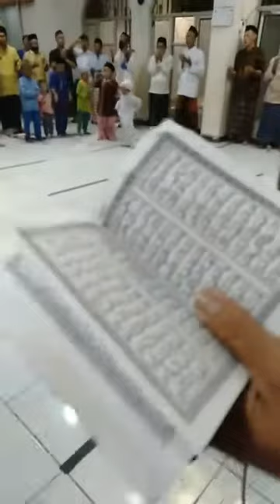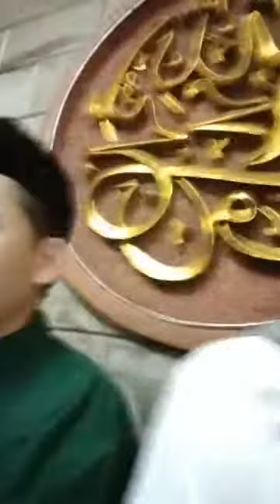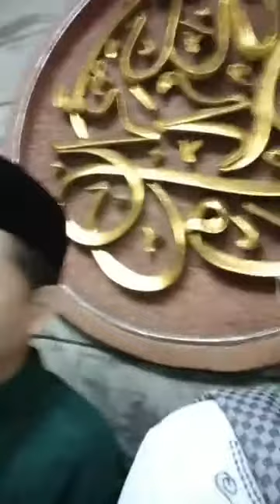Maulid Nabi Muhammad SAW 1442 H - Masjid Jami' Al-Anshar, Kebon Jeruk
Pelaksanaan kegiatan Maulid Nabi Muhammad Sallallahu 'alaihi wasallam di Masjid Jami' Al-Anshar, Kebon Jeruk - Jakarta Barat.

Mencakup pembacaan sholawat barzanji, shorofal anam dan do'a. Dihadiri oleh jama'ah dari berbagai penjuru di Jakarta dengan tujuan syiar islam dan memperingati hari lahir Nabi kami Rasulullah Muhammad Sallallahu 'alaihi wasallam.

Semoga kita semua termasuk dalam golongan orang-orang yang mendapat syafa'at Rasulullah SAW di yaumil akhir nanti. Aamiiin.